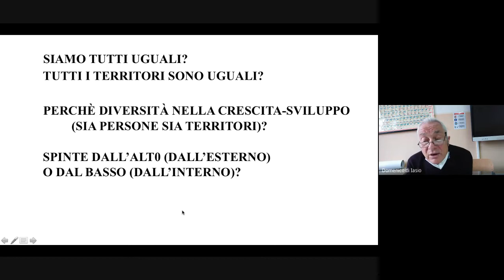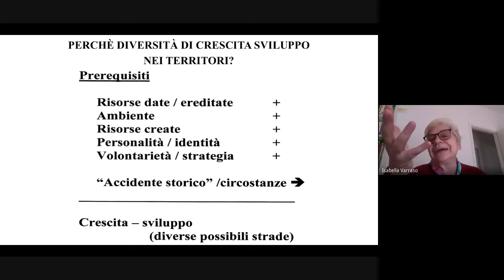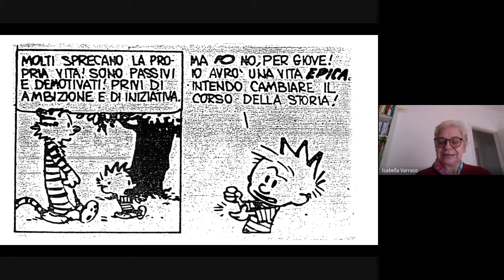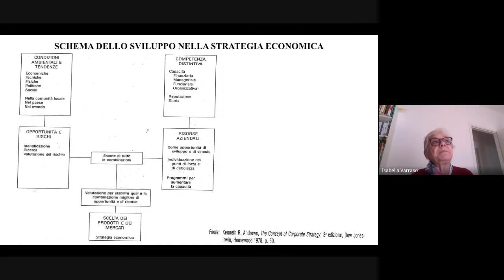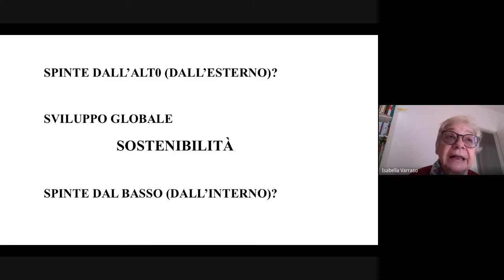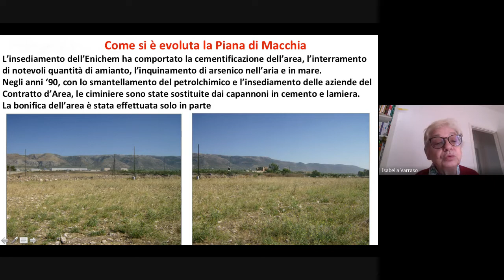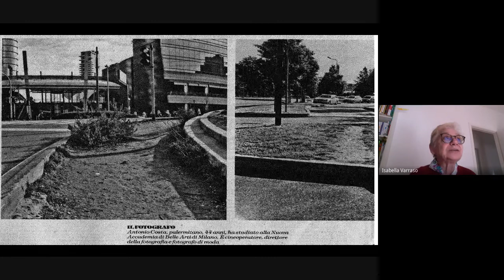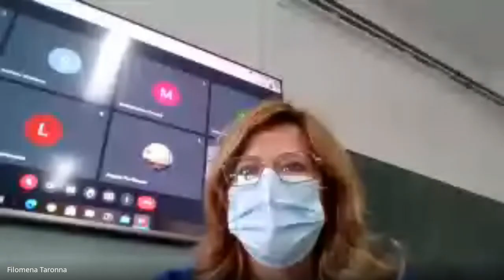Terzo incontro "Scuola alta formazione politica". Tema: geografia economica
Da ottobre 2021, sulla piattaforma meet, l’Associazione AFAPAM con la collaborazione del Comune di Monte Sant’Angelo, l’Università degli Studi di Foggia e gli Istituti superiori “Gian Tommaso Giordani” di Monte Sant’Angelo e “A. G. Roncalli” di Manfredonia promuovono dei seminari online della Scuola di Alta Formazione Politica di Monte Sant’Angelo.
Tema:  Lo sviluppo locale come sviluppo sostenibile.
“Se una governance dello sviluppo globale è impossibile, possibile invece si rivela la governance dello sviluppo locale, perché quest’ultimo è affidato ai governanti locali, regionali e alle proposte dei giovani che devono poter intervenire servendosi dei canali istituzionali” - spiega il coordinatore, Domenico di Iasio.

Nel quarto incontro dal titolo “Geografia economica” è intervenuta come relatrice la professoressa Isabella Varraso (Ordinaria di Geografia Economica dell’Università di Foggia)